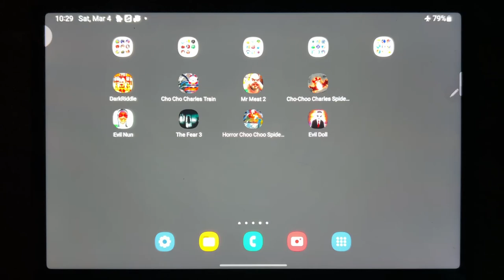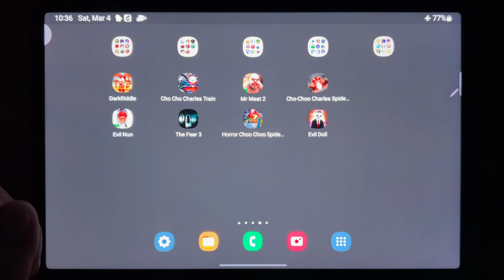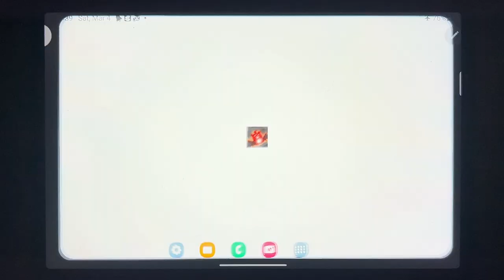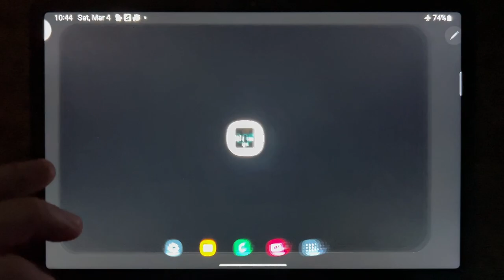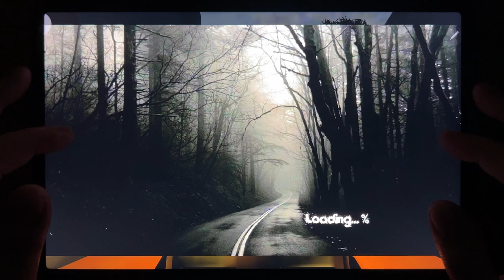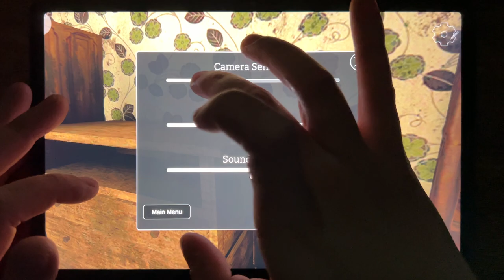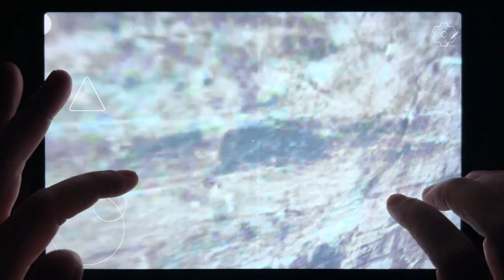Dark Riddle, Mr Meat 2, Cho Choo Charles Spider Train, Evil Nun, The Fear 3, Horror Choo Choo....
Dark Riddle, Mr Meat 2, Cho Choo Charles Spider Train, Evil Nun, The Fear 3, Horror Choo Choo Spider Train, Evil Doll